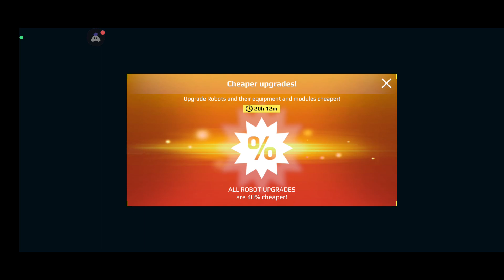War Robots : Watch how to communicate in game | Gameplay 2023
Rook with 2 x Oxy , 1 x Argon setup is working fine.

0:00 Intense Gameplay
9:19 How to communicate in game

Exclusive War Robots Gameplay 2023. Rook, Scorpion, Mars, Erabus, Harpy and Khepri Gameplay.

YT Subscription Target = 2000.

We don't ask for donations. All I need your support and collaboration.

It motivates me a lot to have some giveaways and custom rooms with rewards for each winners. :)